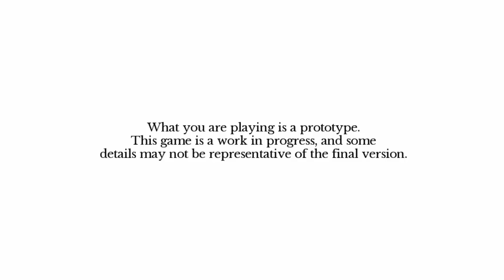Indivisible Prototype Gameplay (PS4)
Love dem cell phone games!